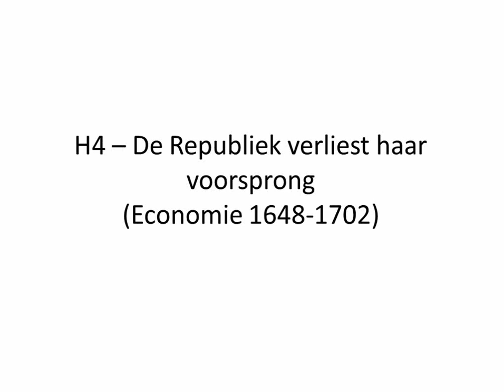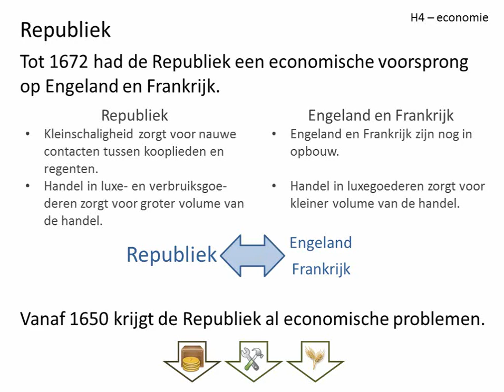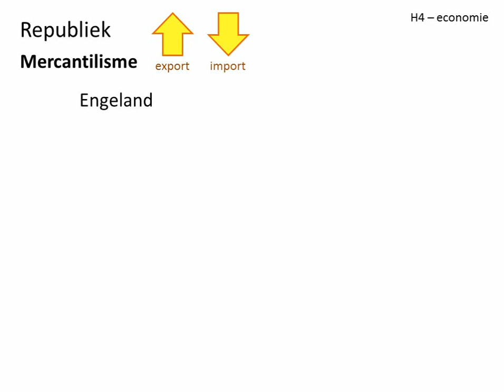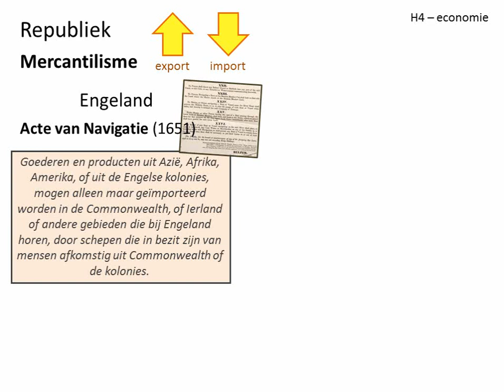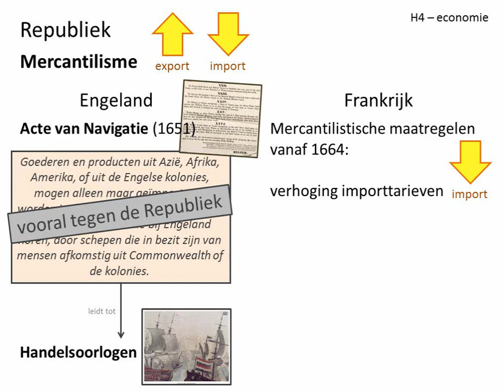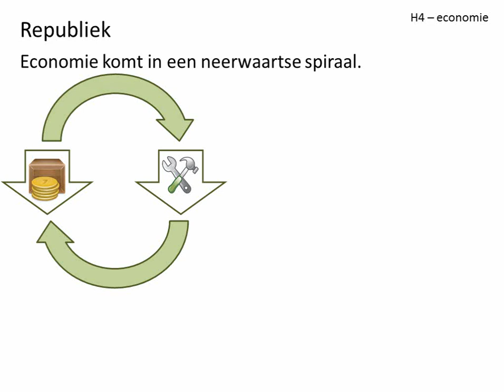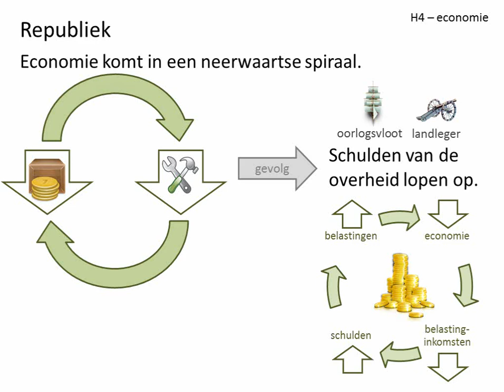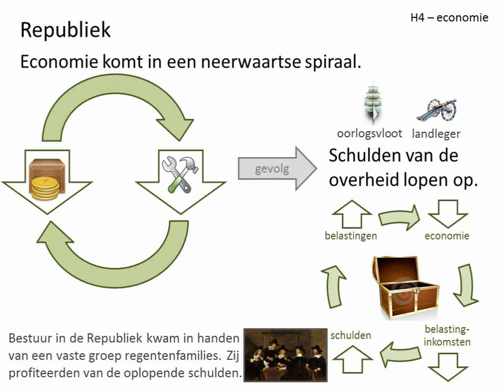oude video - 10. De Republiek in een tijd van vorsten